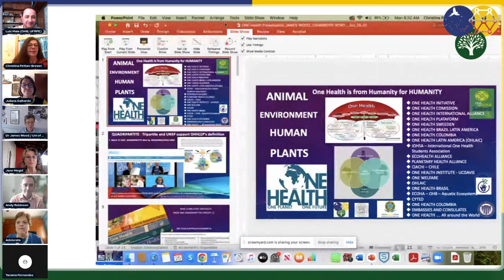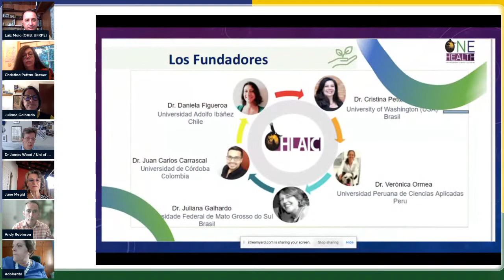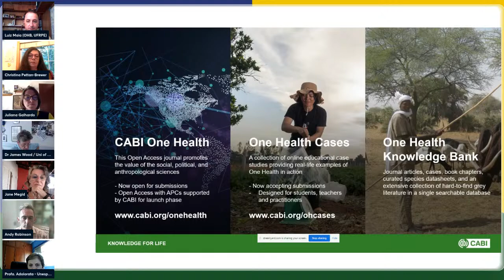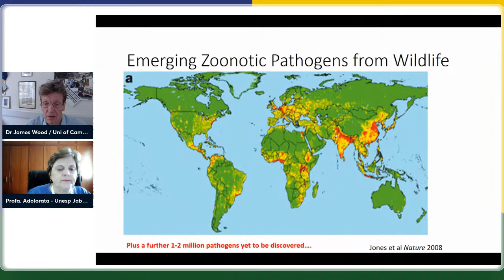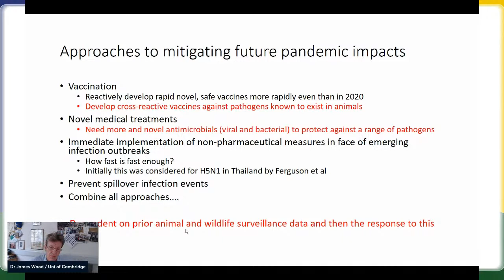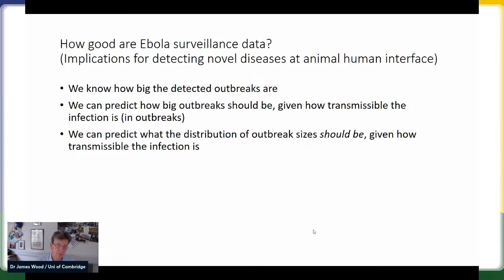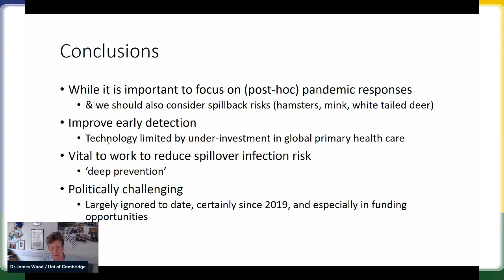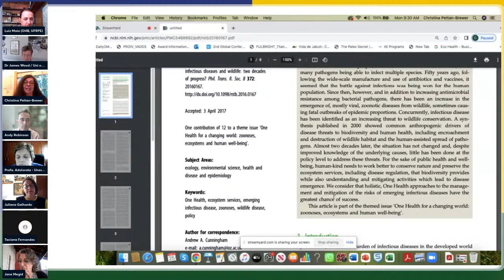One Health Brasil and One Health Research Panel with Latin America